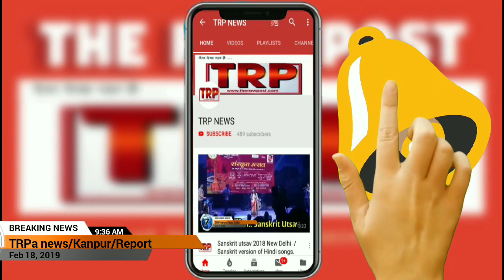फौजी को अपराधियों की तरह खींचकर ले गई पुलिस। कानपुर देहात पुलिस का अमानवीय चेहरा फिर आया सामने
*कानपुर देहात*

कानपुर देहात पुलिस का अमानवीय चेहरा फिर आया सामने।

छुट्टी पर आए फौजी को अपराधियों की तरह खींचकर ले गई पुलिस।

पुलवामा में शहीद डेरापुर के लाल की चिता अभी ठंडी भी नहीं हुई थी।

वहीं डेरापुर के एक फौजी के साथ पुलिस ने पहले मारपीट की फिर खींचते हुए थाने ले गई।

फौजी का कसूर इतना था वो पुलिस के पूछने पर एक युवक का पता नहीं बता पाया।

डेरापुर थाना क्षेत्र के कृष्णा नगर वार्ड के गांव पाली का मामला।